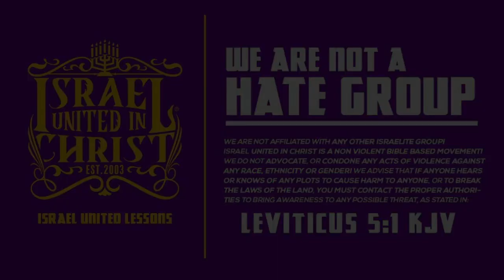Clubhouse Listener Gets An Upload Of God's Laws 💯